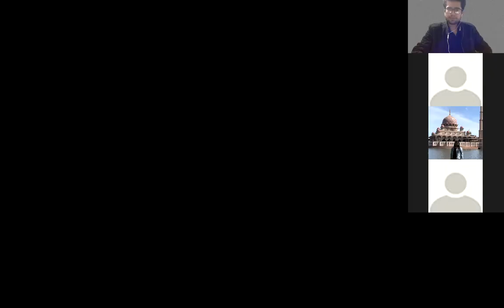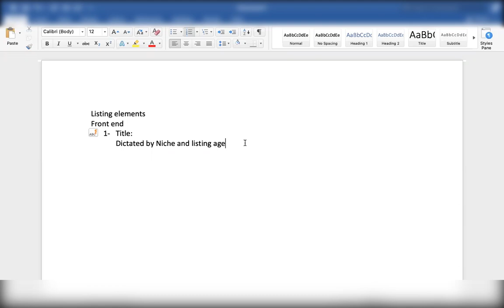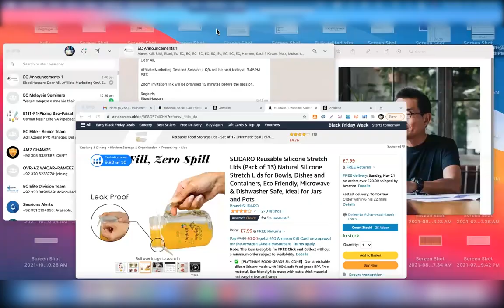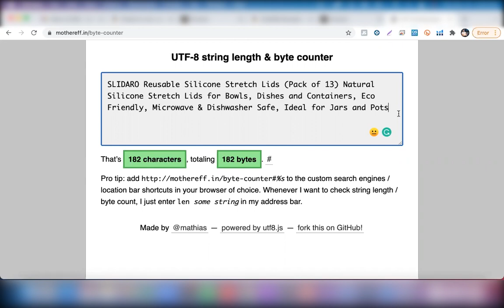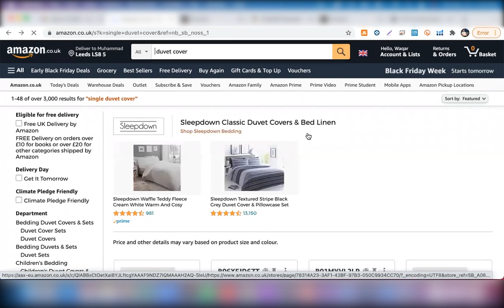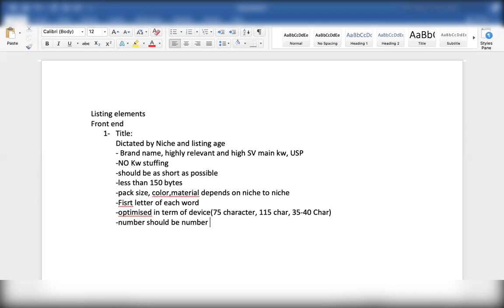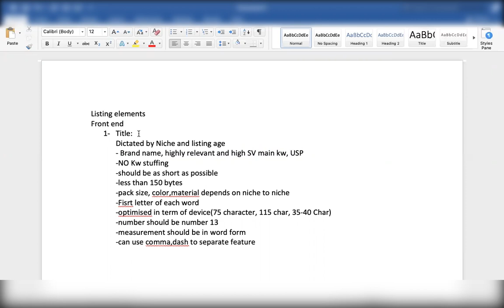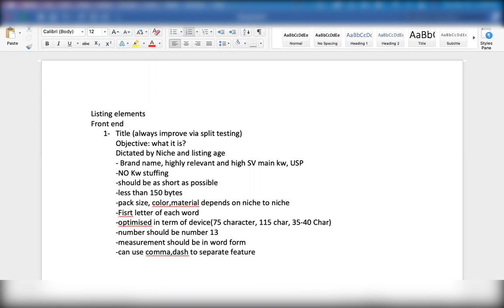2- Amazon Listing Frontend Optimisation Part 1 | Amazon PPC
2- Amazon Listing Frontend Optimisation Part 1 | Amazon PPC

Apart from this video course, I would highly encourage you to read my book on Amazon Private label. You can understand the basics to advance concepts, systematically and deeply. The book is in Urdu and available both in hard and soft copy.
Read in pdf at guftagu app. For Android: shorturl.at/dx178
For Apple IOS:  shorturl.at/bqLOX